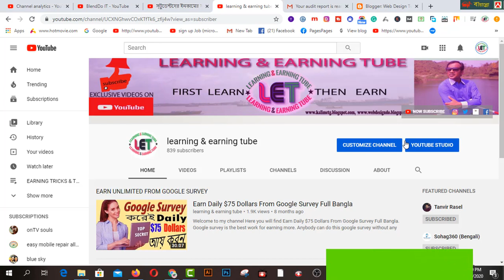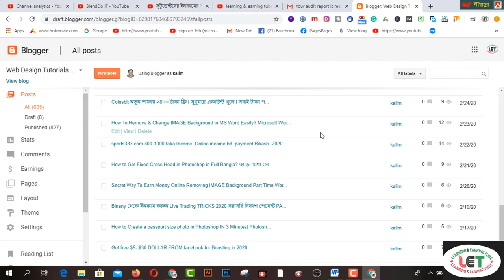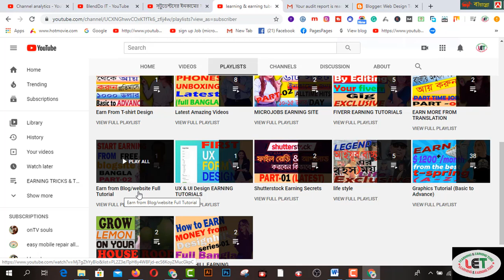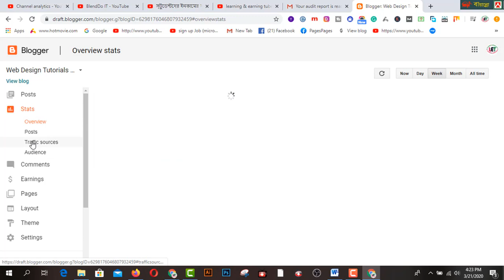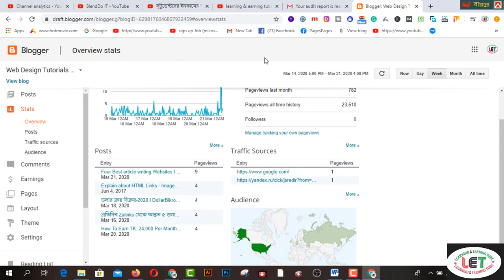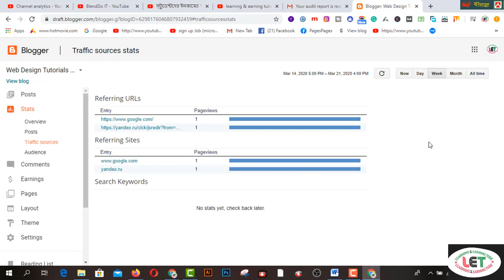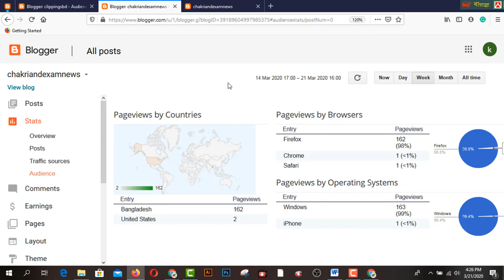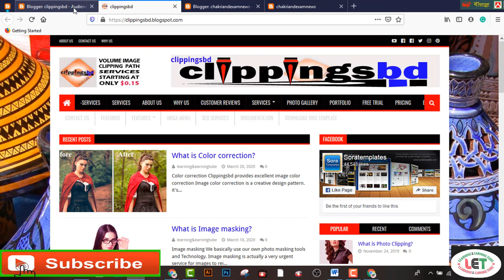Earn UNLIMITED From BLOGGING I SPECIAL VIDEO ONLY FOR STUDENTS-2020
In this video  you will find Earn UNLIMITED From BLOGGING I SPECIAL VIDEO ONLY FOR STUDENTS-2020.
Related Tags:- how to earn money online from blogs
blogging basics
blogging tutorial
how to earn from blogs
blogging for beginners
blogging
tips
blogging ideas
how to start blogs,make money online
urdu
how to earn from blogging
bangla
online paise kaise kamaye
how to earn money online from blogs
blogging basics
blogging tutorial
blogging for beginners
blogging
tips
blogging ideas
how to start blogs
blogging in hindi
blogging se kaise paise kamaye
india
make money online
hindi
blog in 2020,how to earn from blogging
bangla,blogging
how i earn money from blogging
how i make money blogging
make money blogging
online business
how to make money blogging
how to make money blogging on wordpress
how to make money blogging step by step
how to make money blogging using these strategies
blogging 2018
blogging tips
how to make money blogging for beginners

2.  Facebook Group learning & earning tube
1. Earn Daily $75 Dollars From Google Survey Full Bangla
2.Earn more by Fiverr Gig Editing | How To Edit My Fiverr Gig Information ( update 2019)
3.Earn Daily $75 Dollars From Google Survey Full Bangla
4.singapore আইপি  নিজে  নিজেই চেক করুন - singapore visa IPA check MOM Updates 2019
5.Spin & Earn Money App Bkash App Payment | Online Income Bangla 2019
6. Earn and Hire from Bangladeshi site hirekoro.com সরাসরি ১০০% বিকাশ/ব্যাংক পেমেন্ট । *Must watch*
7. Brave browser থেকে মাসে ২২,০০০ টাকা আয় করুন, পেমেন্ট না পেলে আমি দিব
8. how to sign up on 4 Microworkers websites to earn More -2019
9. Upwork English spelling test (U.S version) answers 2019
10. Upwork English spelling test (U.K version) and Answers 2019
11. 2019 Upwork Readiness Test and Answers ( GET 5 out of 5)

12. ৯ টি সাইট থেকে ফ্রিতে সহজে লাখ টাকার আর্থিক অনুদান নিন । পেমেন্টঃ পেপাল ও ব্যাংক
৯ টি সাইট থেকে ফ্রিতে সহজে লাখ টাকার আর্থিক অনুদান নিন ।
13.9 free trusted sites for selling Logo-2019 II Amazing sites for selling logo
14. KajKey.com -থেকে-আয়-করবেন-যেভাবে II how to earn by BID on KajKey.com
15.10 best & free fundraising websites for all-2019 II fundraising websites